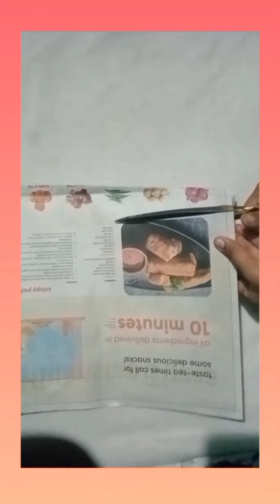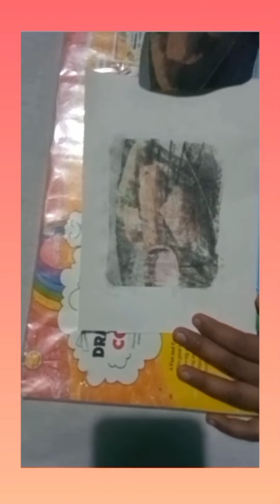News paper print in simple paper 📜📜🗞️🗞️